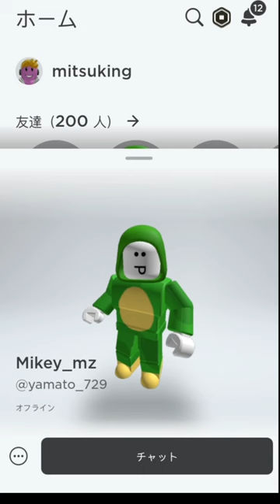[ロブロックス]え‼️いつの間にか「まいぜんシスターズ」の「マイッキー」と友達になってるんやけどw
ロブロックスで遊んでたら、いつの間にか「まいぜんシスターズ」のマイッキーと友達になってたよ♪
子供達が「まいぜんシスターズ」の大ファンで、めっちゃ喜んでます♪

が…

本物のマイッキーかな？？？

[オススメ神ゲー動画]

[忍者マストダイ]神ゲー来た‼️チュートリアルからヤバいんだけど‼️ 親子でやってみた☆[ともヤンくんのゲーム実況]